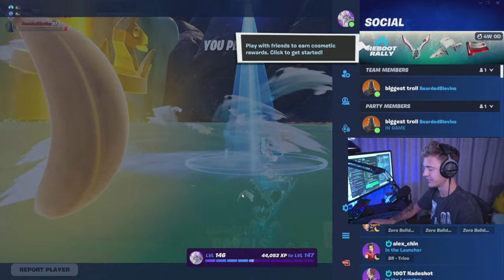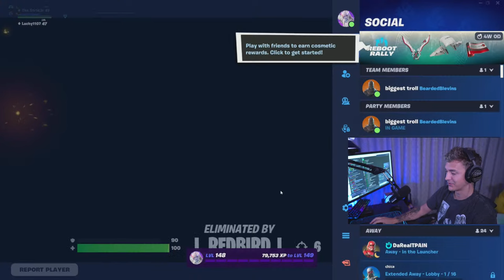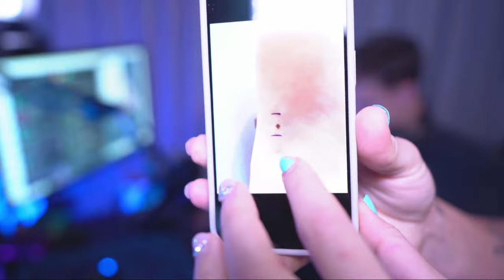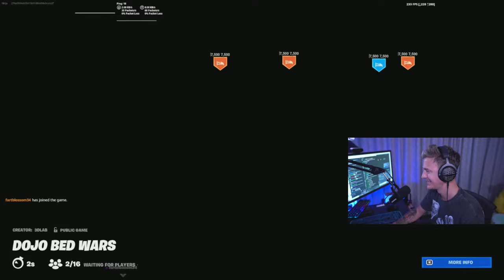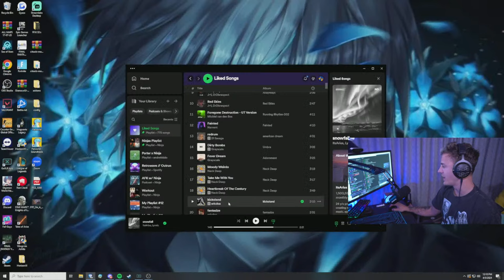Carrying My Bro in Fortnite Family Friday - Season 2 - Live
Showing my bro how fortnite meant to be played

My first fortnite map is here, code: 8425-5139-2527